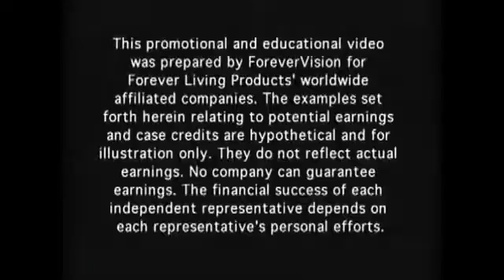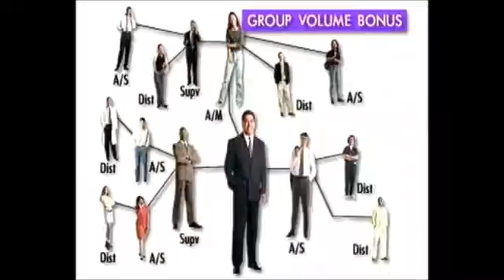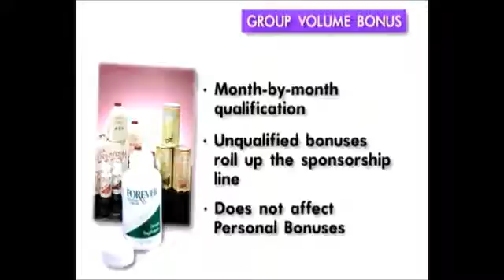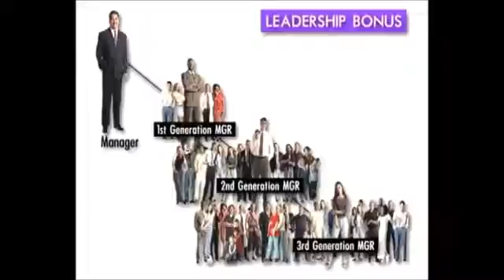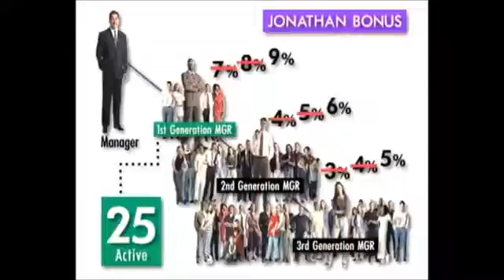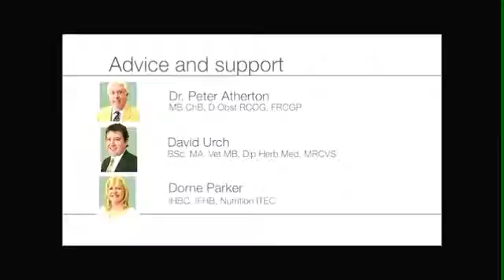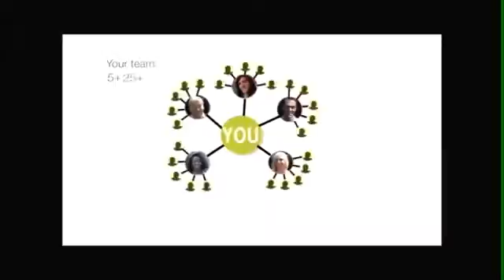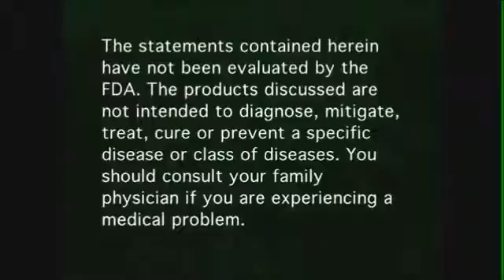Forever Living Products